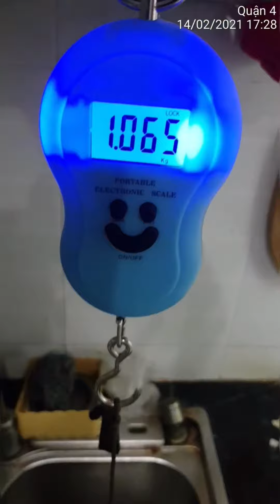lươn sông sài gòn, khúc kênh bến nghé. cứ thả 1 thời gian quay lại câu, và lại thả....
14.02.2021, lâu rồi mới có thời gian đi thăm mấy con lươn, mai lại có miến lươn các cụ ạ.